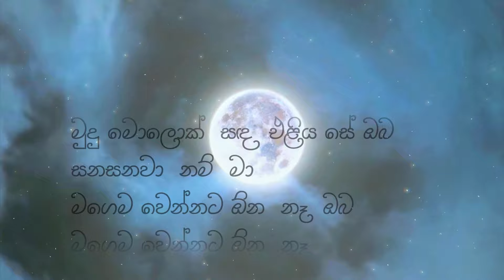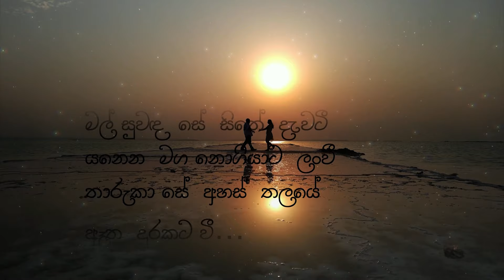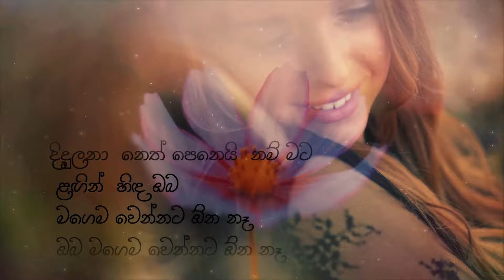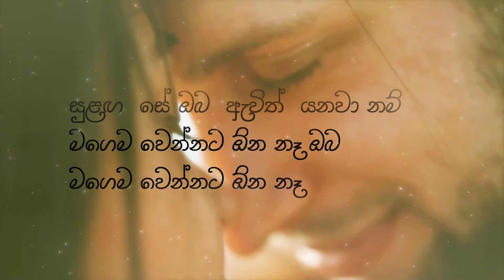Magema Wennata (මගේම වෙන්නට ඕන නෑ ඔබ​) - Leslie Thomas & Dilshi Sakshima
Official Lyric Video for Magema Wennata Ona Na Oba(මගේම වෙන්නට ඕන නෑ ඔබ​)

Artists: Dilshi Sakshima & Leslie Thomas
Lyrics: Upamalika Hewage
Melody & Music: Navarathna Gamage
Video: Anuradha Hewage

Lyrics:
මුදු මොලොක් සඳ එළිය සේ ඔබ සනසනවානම් මා
මගෙම වෙන්නට ඕන නෑ ඔබ මගෙම වෙන්නට ඕන නෑ

රිදුනු සිත තුරුලේ හොවාගෙන සනසනවානම් මා

මල් සුවඳ සේ සිතේ දැවටී යනෙන මඟ නොගියාට ළංවී
තාරුකා සේ අහස් තලයේ ඈත දුරකට වී ... ඈත දුරකට වී

දිදුලනා නෙත් පෙනෙයි නම් මට ළඟින් හිඳ ඔබ ... ළඟින් හිඳ ඔබ

සරන විට සිත අරමං වී සෙනෙහෙ ගඟුලක සිසිල මට දී
නිදහසේ ඈත පා වී හදවතේ සැඟවී ... හදවතේ සැඟවී

සුළඟ සේ ඔබ ඇවිත් යනවානම් ... මගෙම වෙන්නට ඕන නෑ ඔබ
මගෙම වෙන්නට ඕන නෑ ... මගෙම වෙන්නට ඕන නෑ